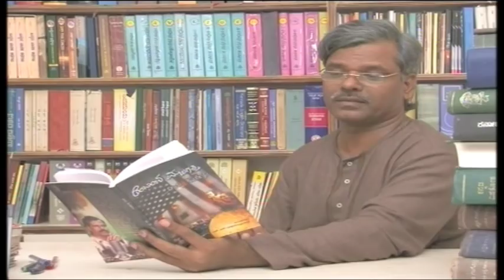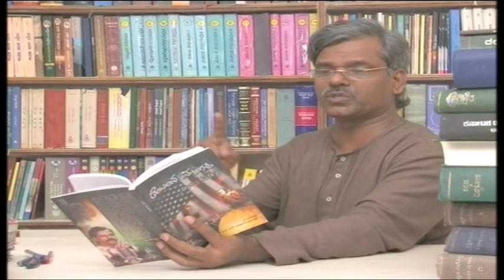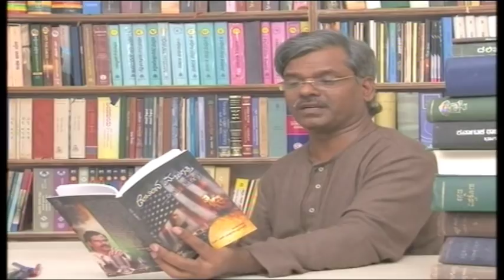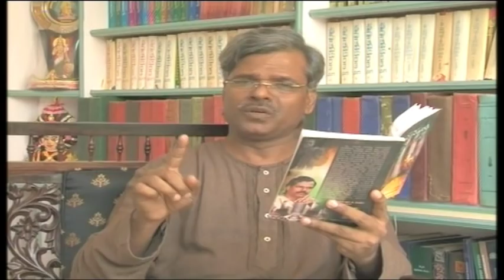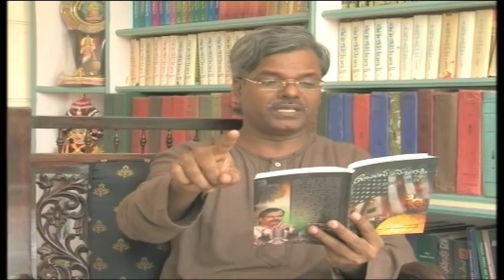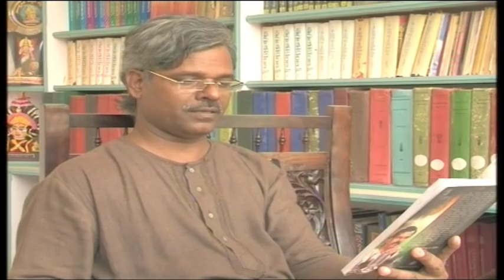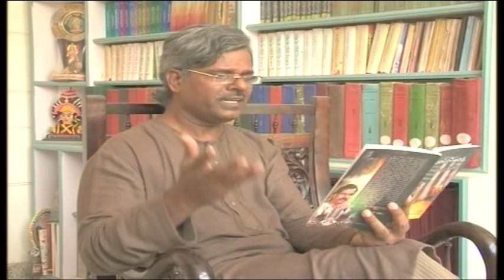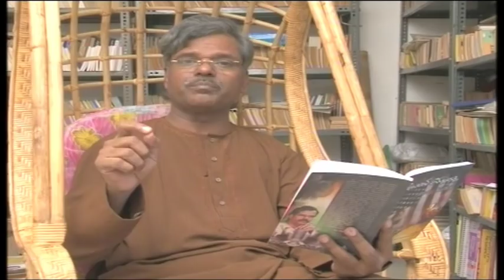Selected Poems Of Dr Aravind Malagatti